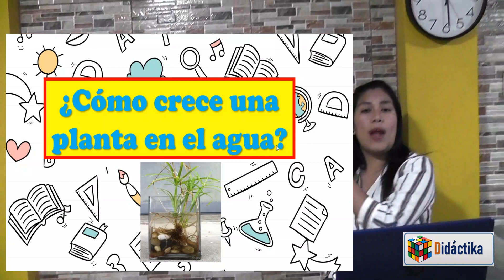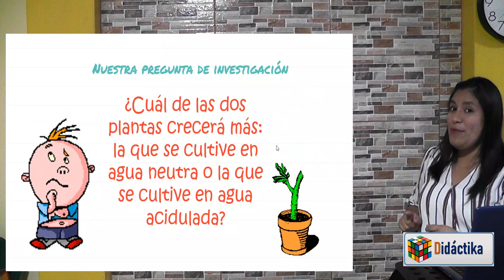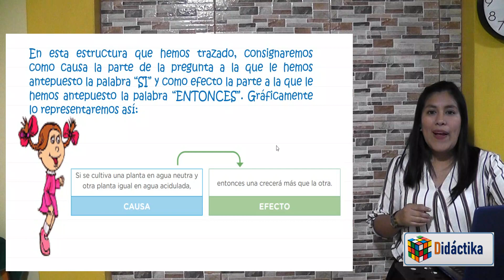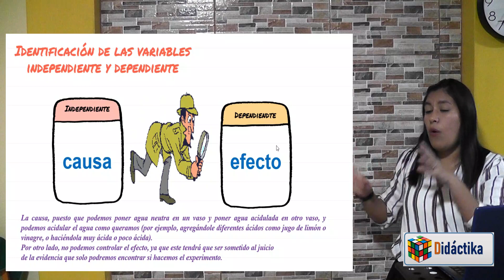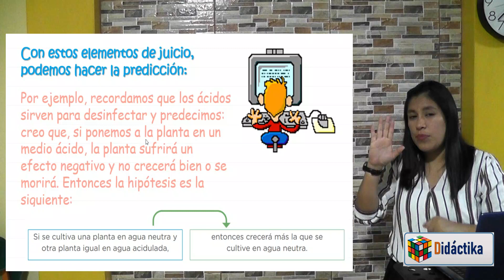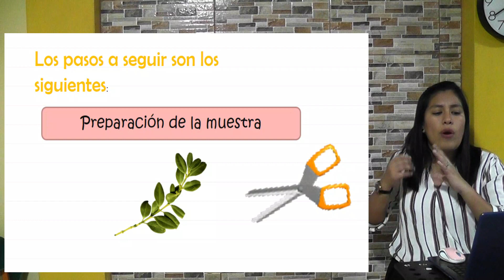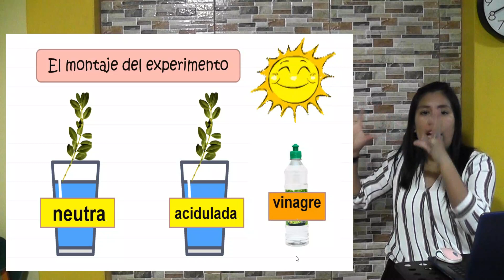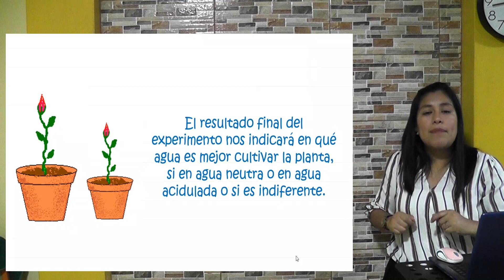Día 2: 5to de Primaria ¿Cómo crece una planta en el agua?